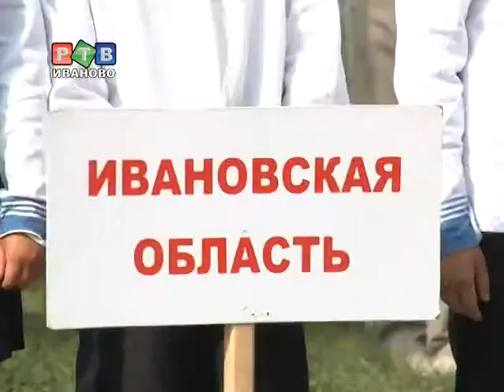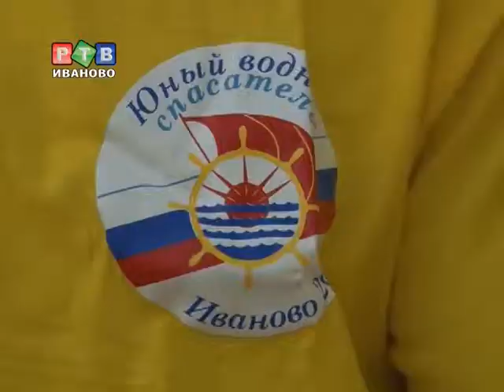В Иванове соревнуются юные спасатели-водники